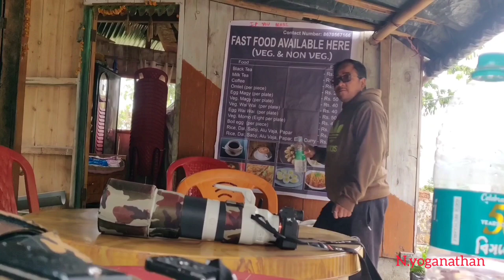west bengal birding trip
a short video of my birding trip to the amar sona bengal.
places visited siliguri, latpanchar, gajoldhoba, mahananda wildlife sanctuary, lava